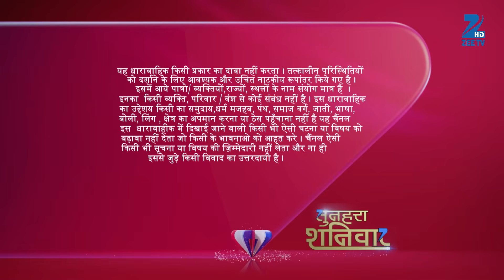Jamai Raja - Full Ep - 499 - Sidharth, Roshani, Durga, Mahi, Mithul, Samaira - Zee TV